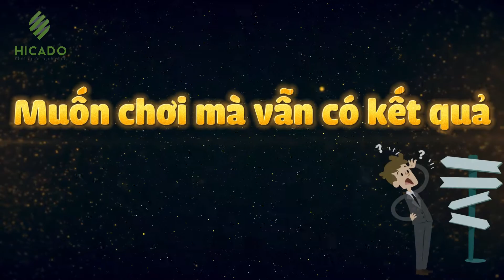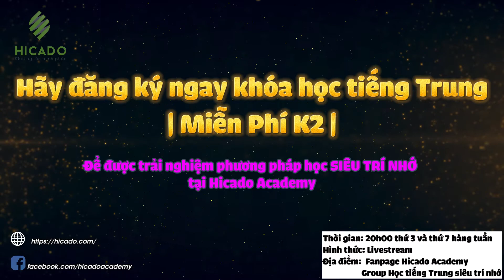Trailer Khóa Học Tiếng Trung Thực Chiến | Miễn Phí K2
Hicado Channel chia sẻ phương pháp học tiếng Trung hiệu quả, thông tin học bổng Trung Quốc.
HIỆN TẠI HICADO ĐANG CÓ CÁC CHƯƠNG TRÌNH:
🔥 Khóa học tiếng Trung online/ offline chất lượng cao với tiêu chí Học cực ít, chất cực chất!
Hicado Channel là đơn vị đầu tiên tại Việt Nam nghiên cứu và đào tạo theo phương pháp mới Vui - Đủ - Đều chỉ 30 phút mỗi ngày.
Đã giúp cho hơn 10.000 học viên thành thạo tiếng Trung và có HSK 4.
Học tiếng Trung cực dễ với phương pháp mới, giúp bạn học một cách thú vị, nghe nói như người bản địa, nhớ kiến thức trọn đời
Giáo trình độc quyền cùng bộ thẻ Flashcard giúp Nhớ lâu, Ngấm sâu.
Đội ngũ giáo viên đều có kinh nghiệm biên - phiên dịch, có kiến thức thực tế, Hicado tự tin cam kết hoàn tiền 100% nếu bạn không đạt kết quả.

🔥 Du học Trung Quốc học bổng 100% học phí và ký túc xá 4-5 năm, cơ hội nhận sinh hoạt phí 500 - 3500 NDT/tháng (tương đương 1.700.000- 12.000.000đ)

🍀 Add: Số 47, đường Trung Yên 14, Trung Hòa, Cầu Giấy, Hà Nội
🔥Chúc các bạn có thêm thật nhiều kiến thức bổ ích và có những giây phút học tập vui vẻ cùng Hicado nhé!

© Bản quyền thuộc về kênh Hicado Channel